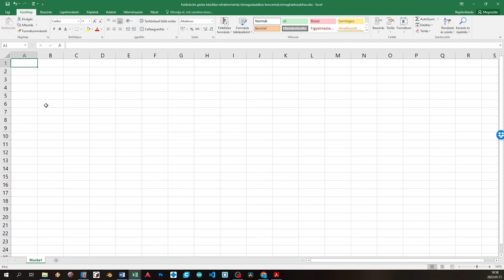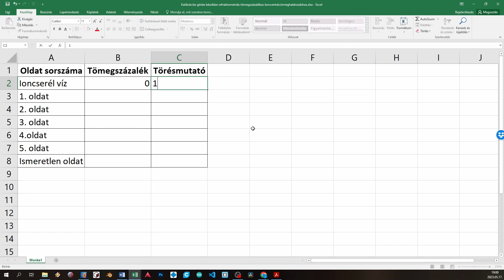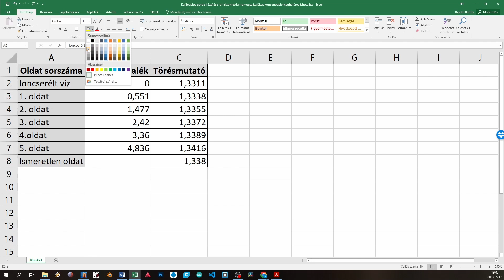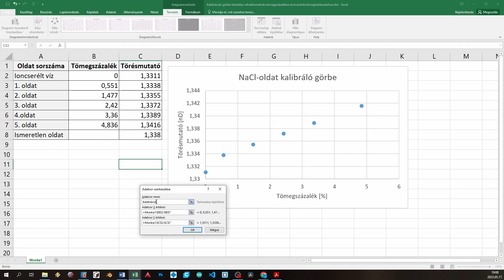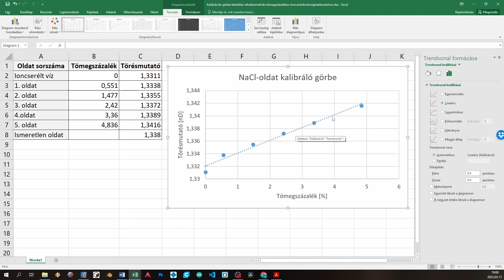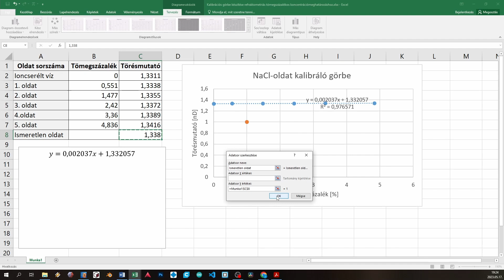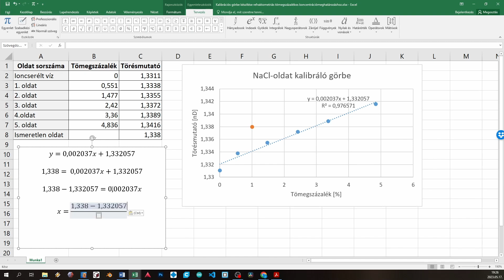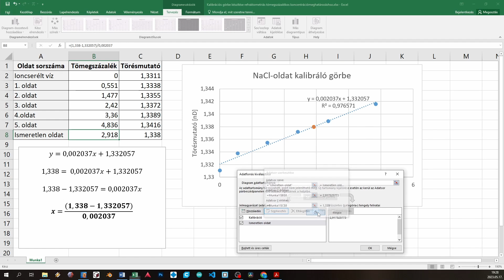Trendvonal felvétele és ismeretlen érték meghatározása Excelben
Ebből a videóból megtudhatjátok, hogyan tudtok lineáris trendvonalat illeszteni egy adatsorra, majd annak egyenlete segítségével, hogyan tudtok egy imeretlen értéket, például egy koncentrációt meghatározni mért adatok alapján.